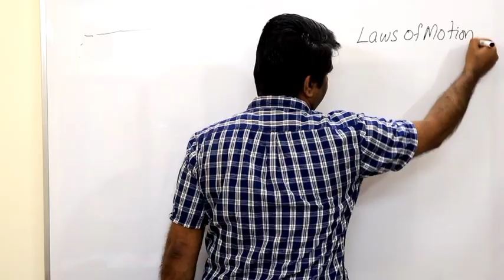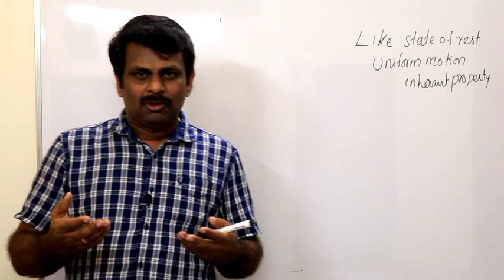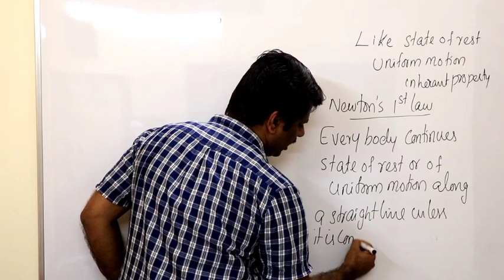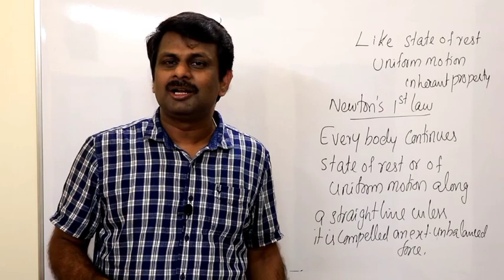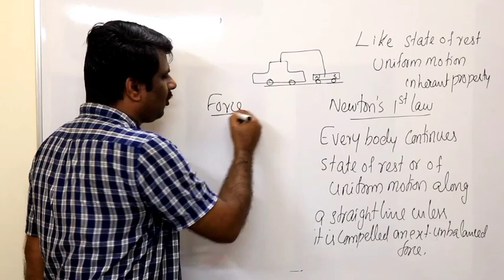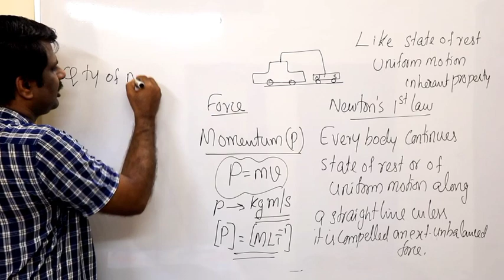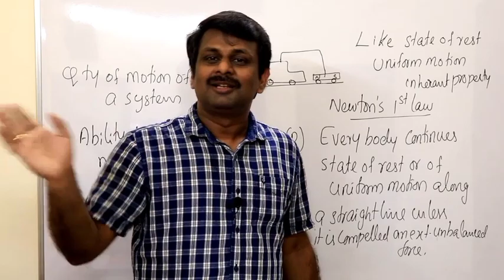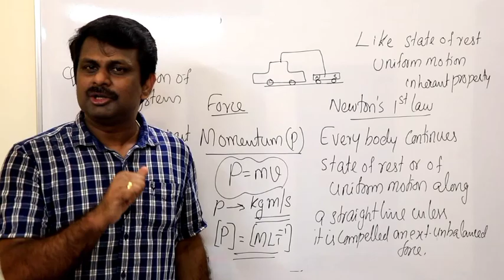LAWS OF MOTION || PART 2 || CLASS 11 || NEWTON'S FIRST LAW